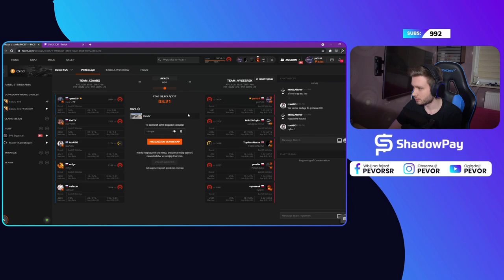😱NIESAMOWITY RUNBOOST😱. SNAX FAIL Z AWP. MECZ ANONYMO VS COMPLEXITY. PASHA O FAMEMMA. PEVOR ACE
🔥 Sprawdź nowy event i zgarnij darmową skrzynkę!